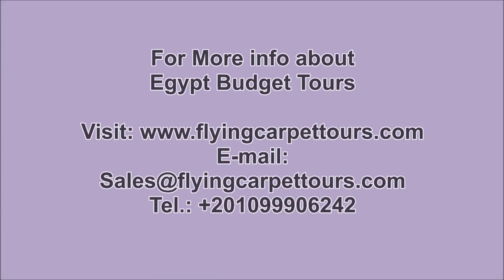Egypt Budget Tours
Egypt Budget tours / / Try Egypt budget tours and visit cairo, luxor, Aswan, and more with flying Carpet tours